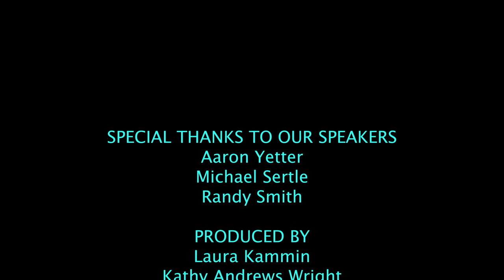Waterfowl and Wetland Management in Illinois Q&A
In this video the Living with Wildlife Illinois team sat down with Randy Smith, formerly the Wetland Wildlife Program Manager with the Illinois Department of Natural Resources, Aaron Yetter, Waterfowl Ecologist with the Illinois Natural History Survey, and Mike Sertle, Illinois & Indiana Regional Biologist with Ducks Unlimited, to ask them questions that had been sent in about waterfowl and wetland management in Illinois.

The Living with Wildlife project provides seasonal, research-based information about the Prairie State’s wildlife resources and technical assistance on how to improve wildlife habitat and co-exist with wildlife in Illinois.